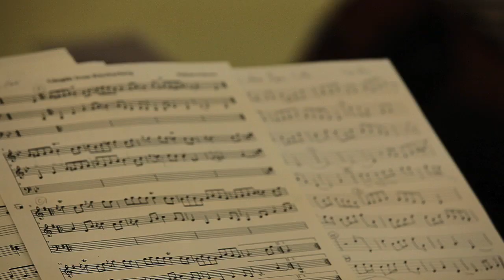Ensemble Polaris In Rehearsal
Rehearsal mash-up vid created for us by Jeremy Mimnagh; footage shot in Toronto in late May 2010. The tune is Marco Cera's 'Terengue.'

Marco Cera, guitar; Kirk Elliott, accordion; Katherine Hill, nyckelharpa; Ben Grossman, hurdy gurdy; Debashis Sinha, percussion; Colin Savage, bass clarinet; Alison Melville, traverso.